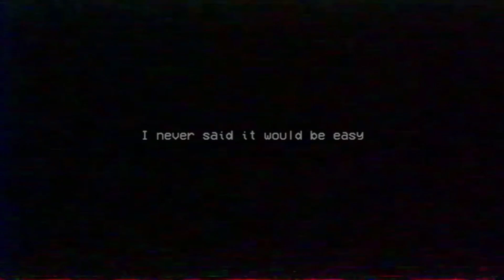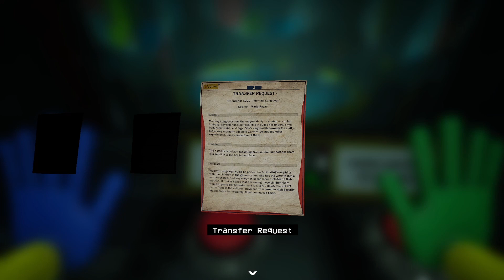Getting chased by a caterpillar dog through a maze [Poppy Playtime chapter 2 Part 3]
Part 3 of Poppy Playtime chapter 2 playthrough.